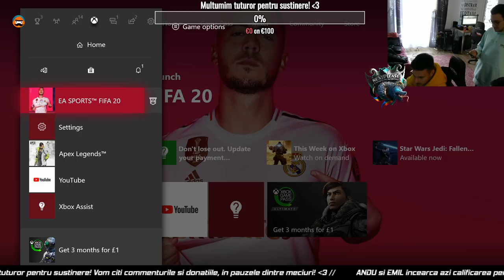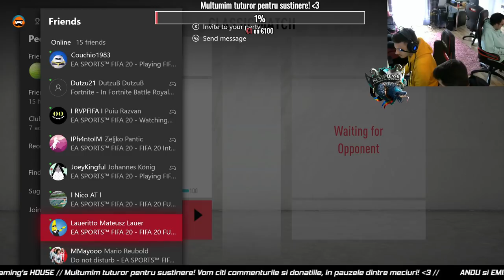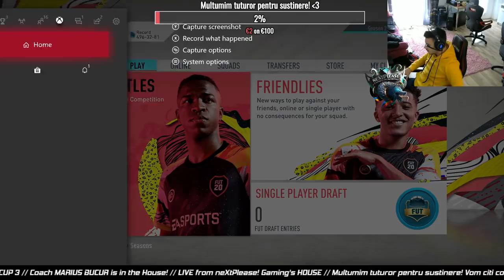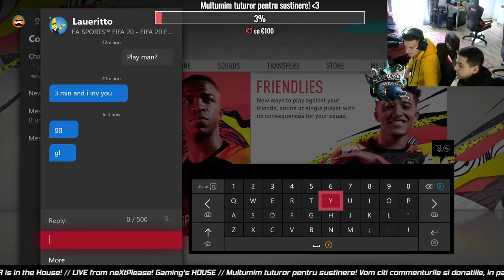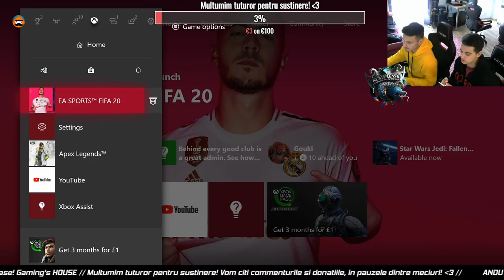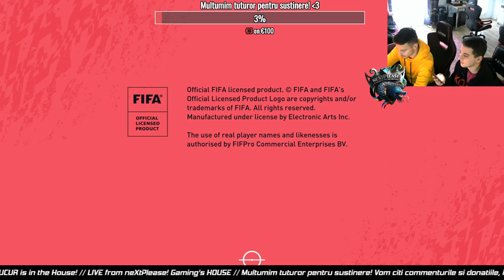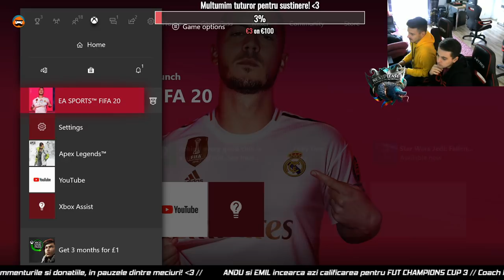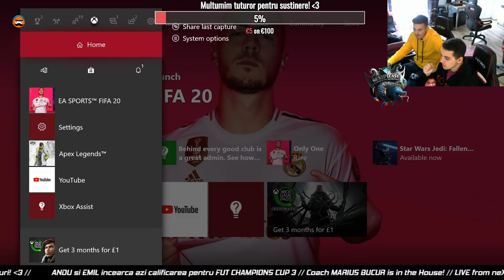LIVE - FUT CHAMPIONS CUP 3 QUALIFIER ANDU ALATURI DE EMIL CONSTANTINESCU SI MARIUS BUCUR (COACH)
ANDU, EMIL si MARIUS BUCUR LIVE DIN BOOTCAMP-ul NEXTPLEASE GAMING

Sustine LIVE-ul donand la MULTUMIM!